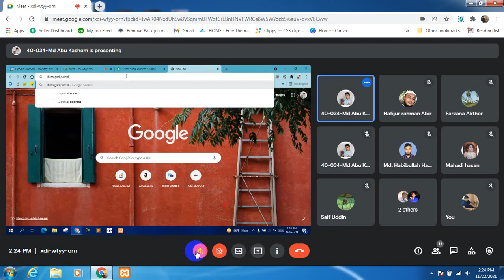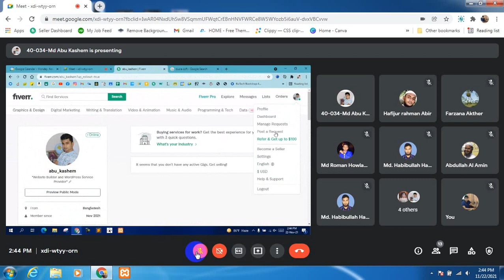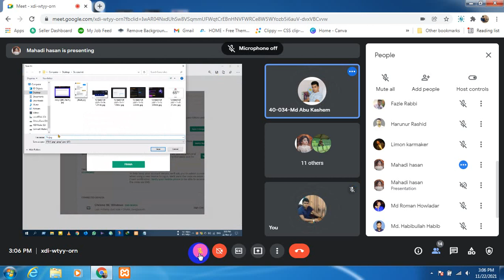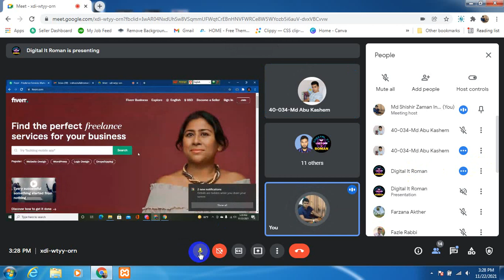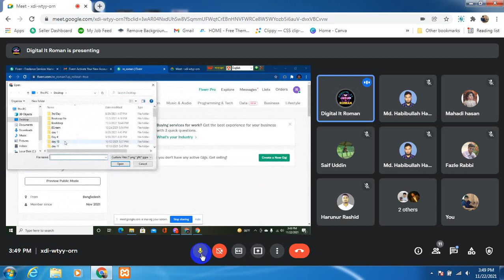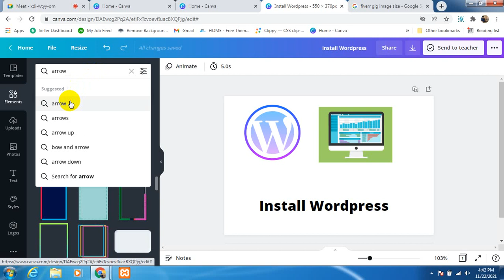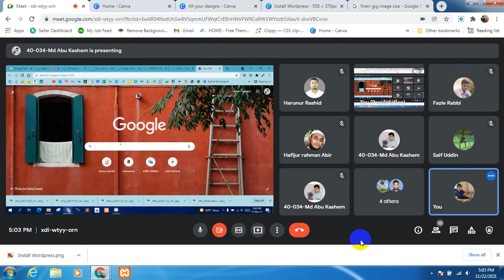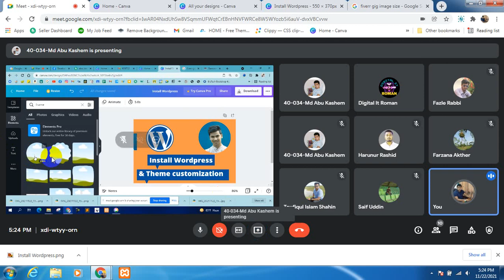day 35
Create fiverr id with design gig banner